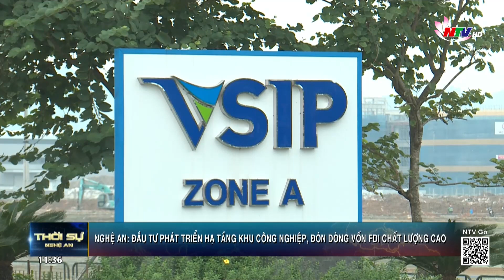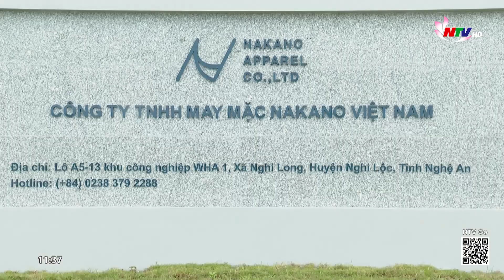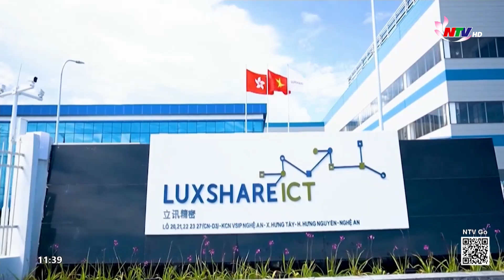Nghệ An: Đầu tư phát triển hạ tầng KCN, đón dòng vốn FDI chất lượng cao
Với chiến lược “5 sẵn sàng” về quy hoạch, mặt bằng đầu tư, hạ tầng thiết yếu, nguồn nhân lực và đổi mới, cải cách hành chính; những năm gần đây, Nghệ An đã đạt được kết quả rất tích cực trong thu hút đầu tư, đặc biệt là dòng vốn (FDI). Năm 2023 này, lần đầu tiên Nghệ An vượt xa mốc 1 tỷ USD. Cụ thể là đến nay đã đạt hơn 1,6 tỷ USD. Với kết quả này, liên tục 2 năm liền Nghệ An nằm trong tốp 10 tỉnh/tp Thu hút FDI cao nhất cả nước. Cả 3 KCN với hạ tầng đồng bộ, đẳng cấp quốc tế gồm: VSIP 1, WHA giai đoạn 1 và Hoàng Mai 1 đã cơ bản lấp đầy diện tích. Hiện nay, các nhà đầu tư hạ tầng đều đang gấp rút triển khai xây dựng hạ tầng KCN mới để đáp ứng nhu cầu của thị trường bất động sản công nghiệp trong những năm tới.